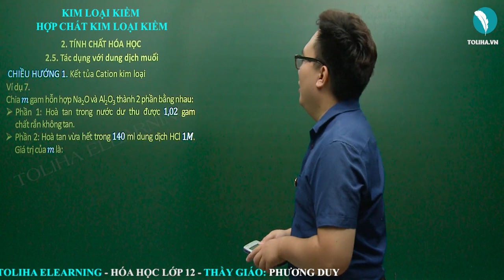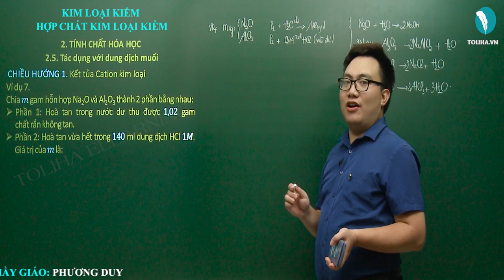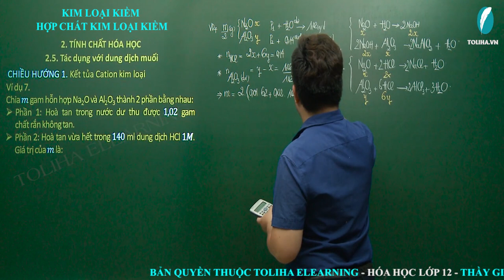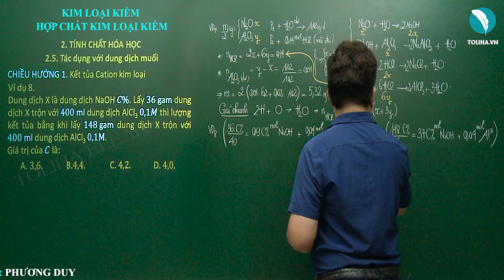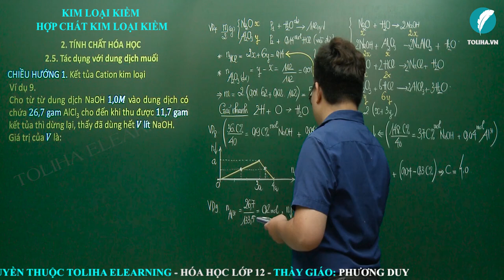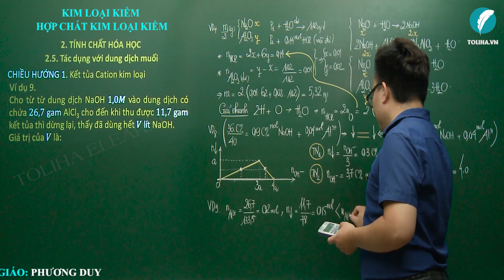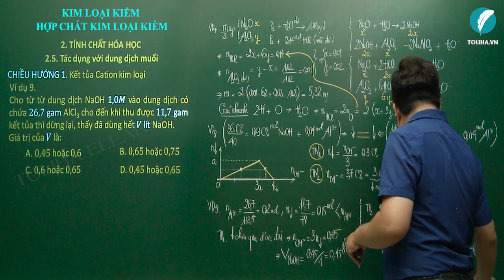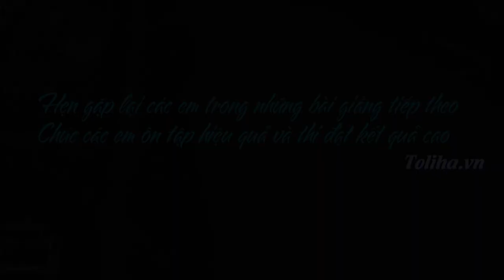Hoá Học lớp 12: Kim loại kiềm - hợp chất kim loại kiềm - Thầy Phương Duy - Toliha.vn